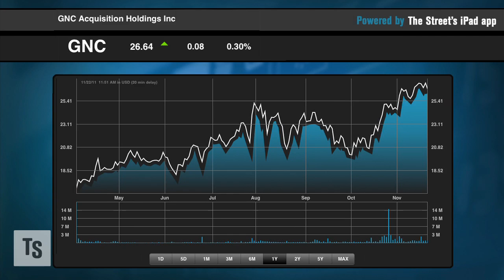GNC Holdings Shows Relative Price Strength